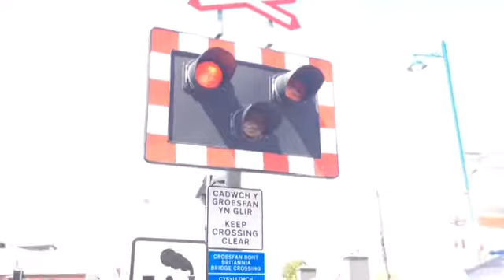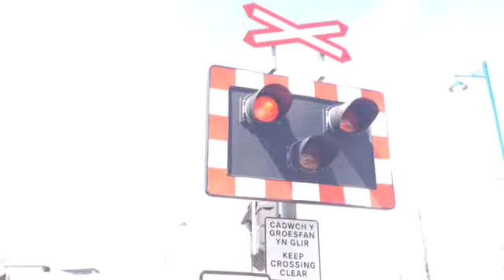Britania bridge level crossing (Gwynedd)